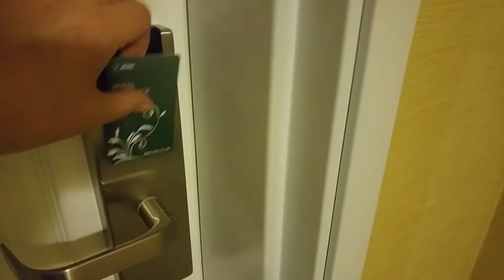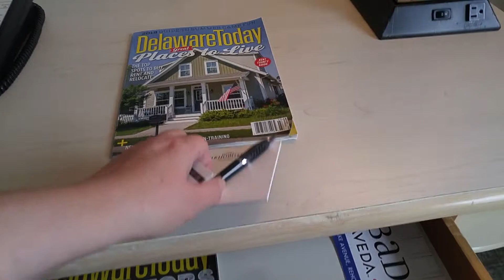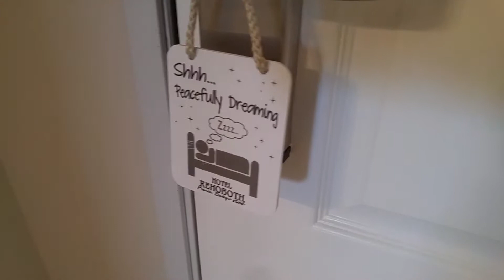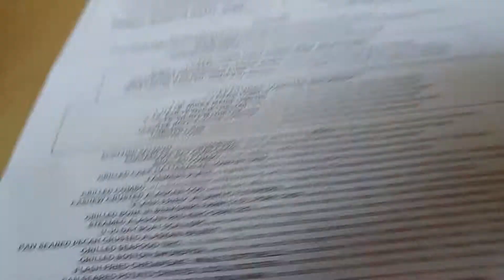On Our Way to Rehoboth - Vlog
29 March 2019

We arrive at our hotel in Rehoboth Beach, Delaware and then have dinner at Big Fish Grill.

Andrea's Life

Hello!